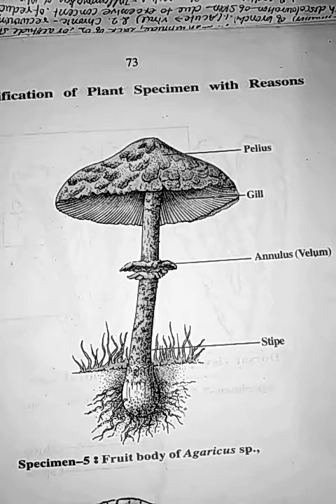How to draw Sp. Agaricus fruit body